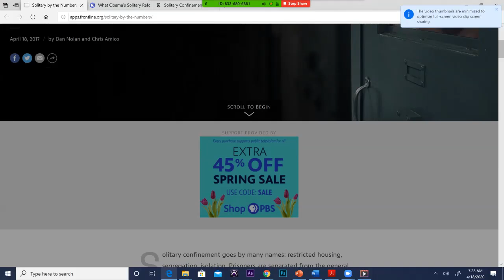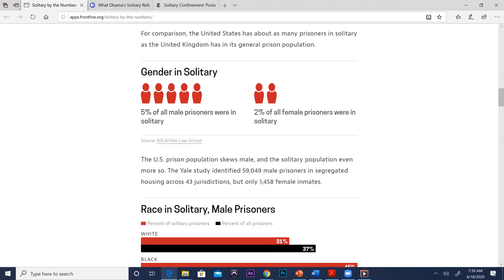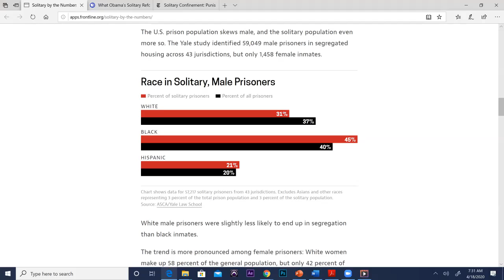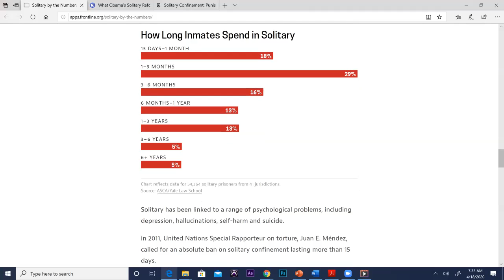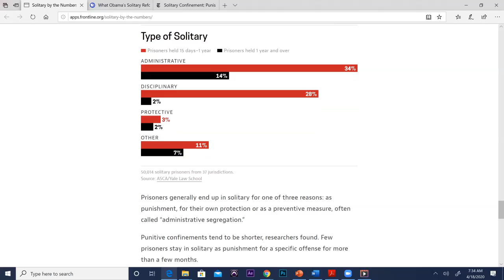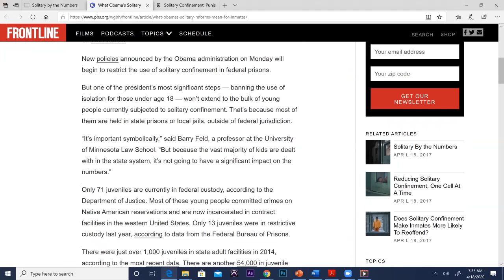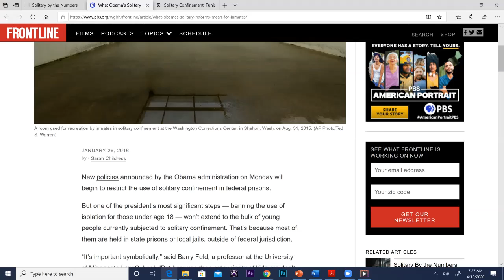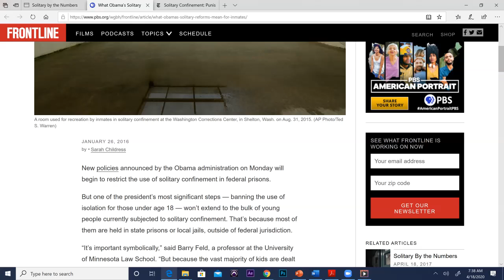Solitary - Professor Cabrera Zoom Series